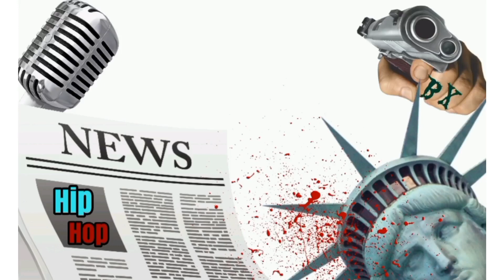FAT JOE BEFORE HE BECAME FAMOUS